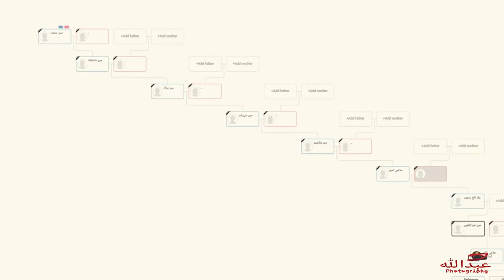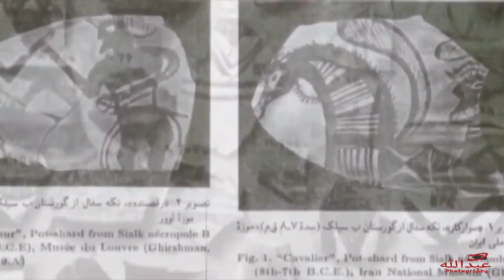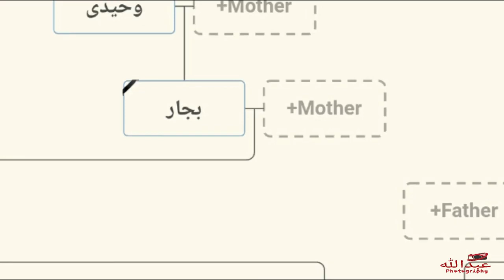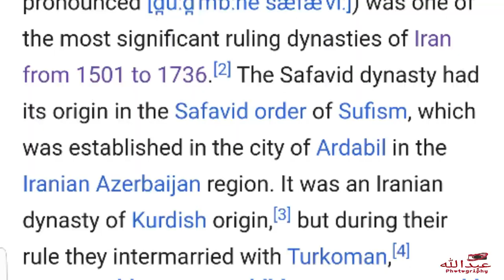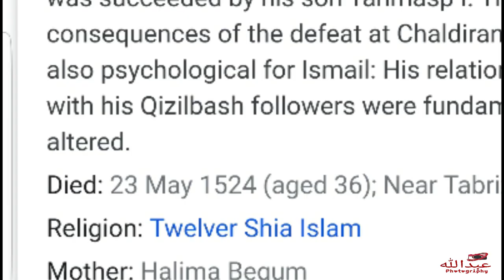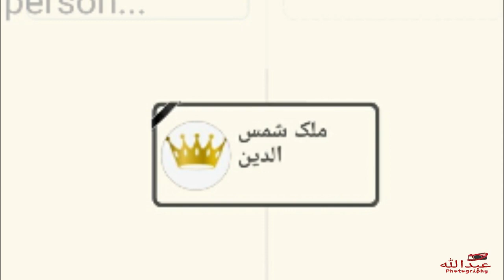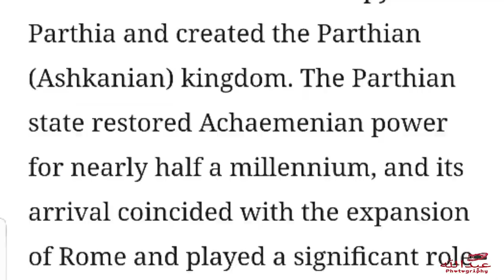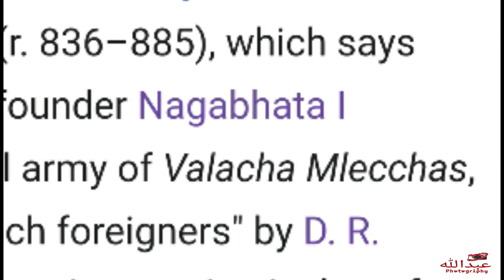History of Askani Tribe | Baloch Tribe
Mir Akbar Askani is the chief of Askani Tribe & one of the well known politician of Pakistan Balochistan..